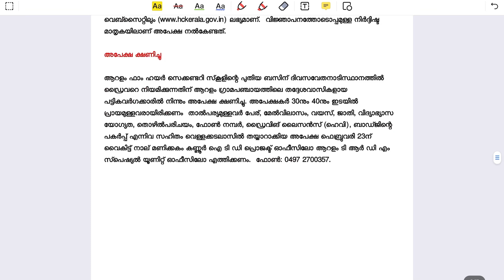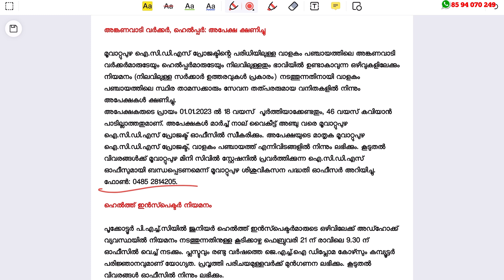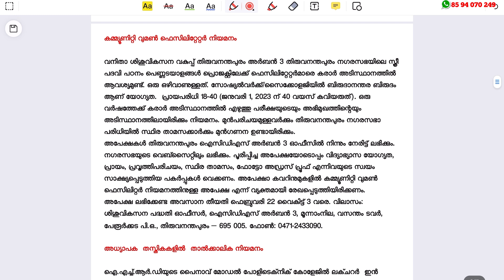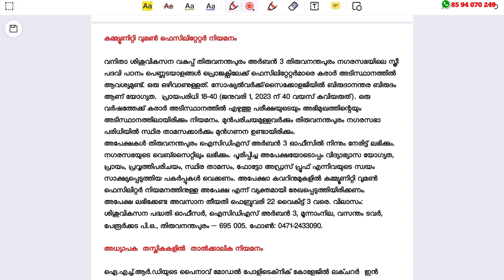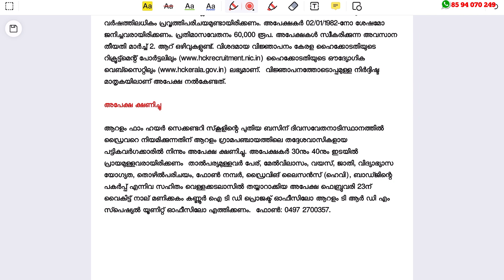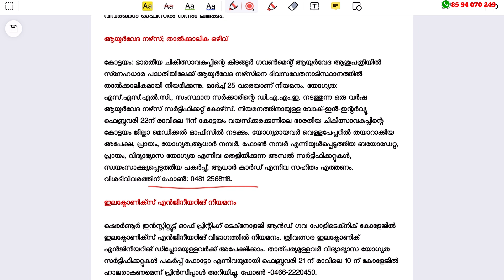അടുത്തുള്ള സര്‍ക്കാര്‍ ഓഫീസില്‍ ജോലി - Latest Kerala Job Vacancy Malayalam 2023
Latest Kerala Job Vacancy Malayalam 2023 |Today Latest govt Job Vacancy Malayalam

job fresher
job fresher
fresh jobs
freshers 2023

ssc jobs
sslc jobs

thozhilurappu comedy
thozhilurappu padhathi in kerala in malayalam
thozhil vartha
thozhilurappu app
thozhil varthakal malayalam 2023
thozhilurappu news
thozhilvartha latest 2023
thozhilurappu